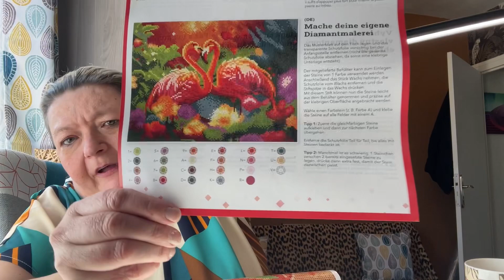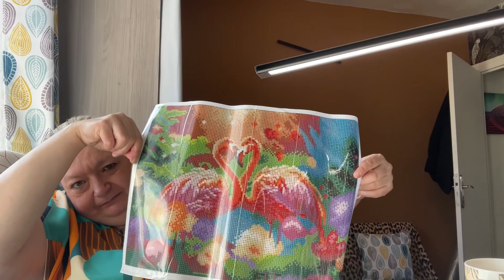Vlog avec moi idée menu 😘et je vous montre mon nouveau Diamond Painting et sa mise en place 😘♥️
Toujours pas reçu mes tubes pour DP. Vendredi 22/03/2024 . Bonne journée mes amies . Gros Bisous 😘.